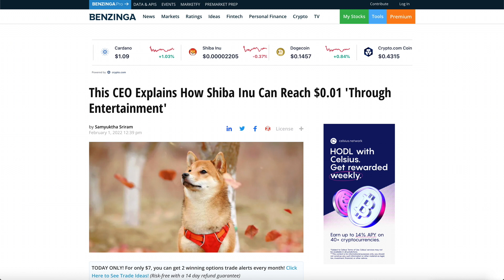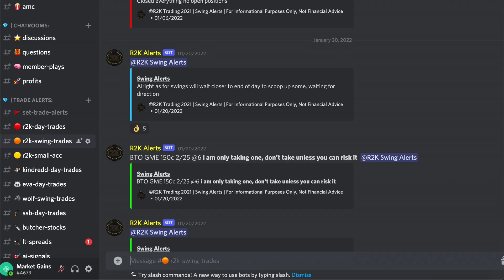CEO JUST SAID THIS ABOUT SHIBA INU COIN